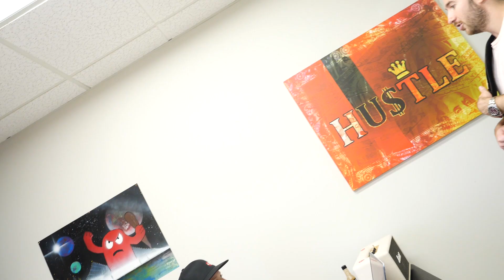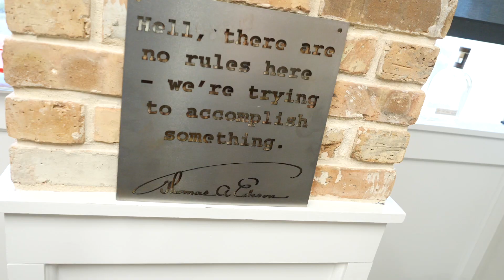Never Make a Cold Call Again! | HOTH LIFE EP 12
On today’s VLOG we lay out the fundamentals you’ll need to never have to make a cold call again!